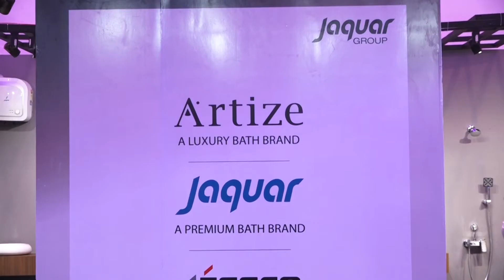Jaquar Group at NAREDCO Property Show 2019 - Entrepreneurs Talk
Sai Krishna Sr Manager Market Development & sales Jaquar Group at NAREDCO Property Show 2019